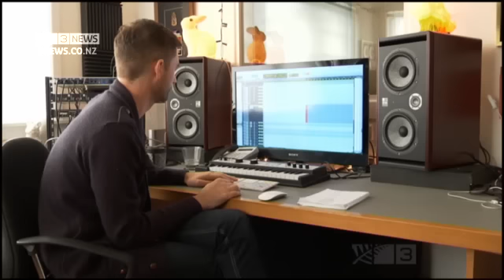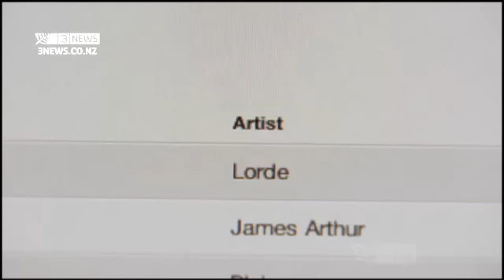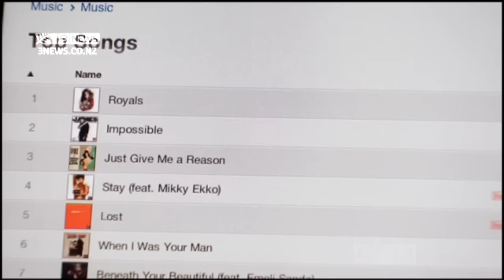The story of Lorde | Newshub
From 2015: Samantha Hayes has New Zealand's first ever television interview with teenage music sensation Lorde.